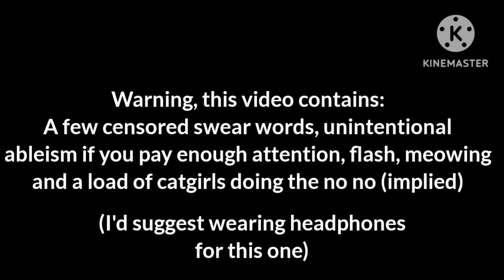Space Age Bachelor Man - Piggy x Ride the Cyclone AU - Meet Doggy Bennet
I am very sorry but hey at least he's slaying